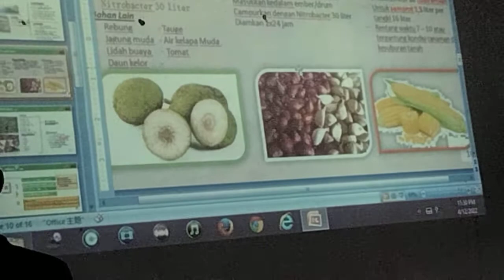PEMBUATAN ZPT NABATI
ZPT sangat diperlukan untuk membantu pertumbuhan tanaman menjadi lebih cepat besar, mempercepat pertumbuhan akar saat di persemaian,
Bahan untuk membuat ZPT nabati banyak ditemukan di sekitar kita. Diantaranya sukun, tomat, rebung bambu, lidah buaya, taoge, bawang merah, air kelapa, air cucian beras.
Bahan diblender tambahkan sedikit air. Setelah halus masukkan ke tong, tambahan air kelapa ,air cucian beras, molase, probiotik. Aduk merata dan tutup rapat.
Fermentasi sekitar 3 hari. ZPT siap digunakan untuk perendaman benih, penyemprotan dan pengocoran tanaman